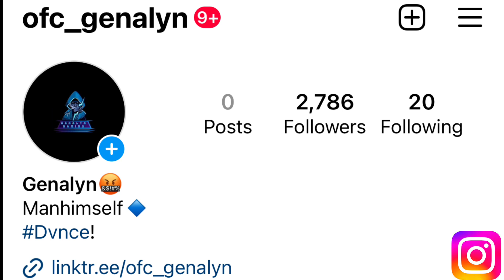Dvnce Mode! FREE FIRE🔥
Fully Jamaican🇯🇲with English Commentary.

📱Device: IPhone8+